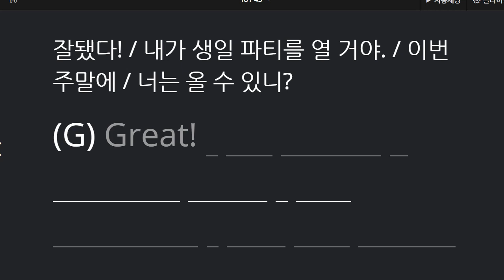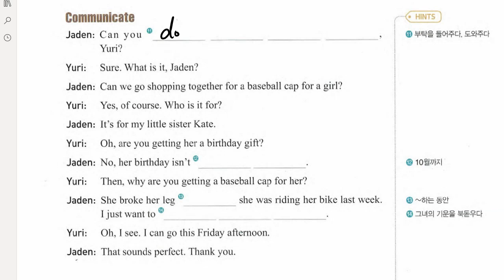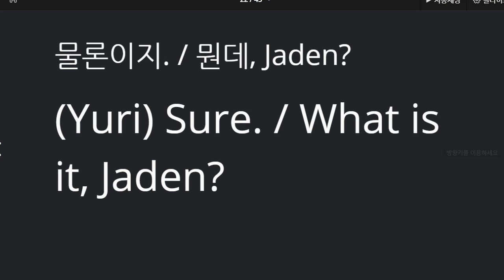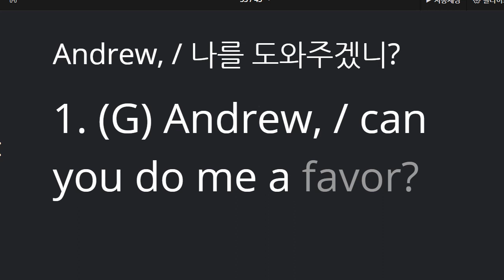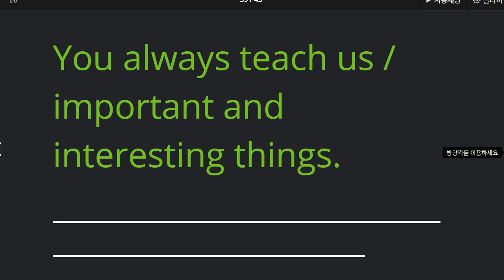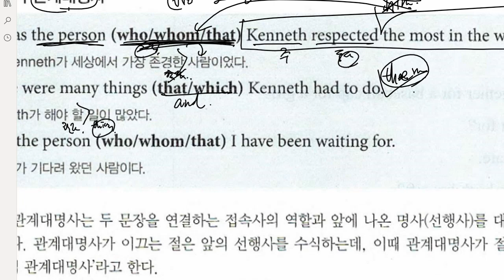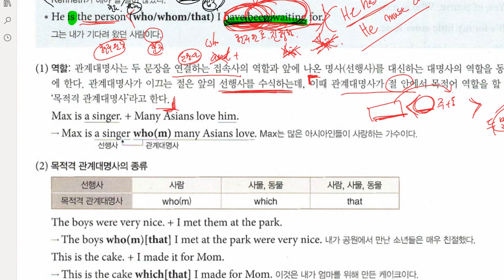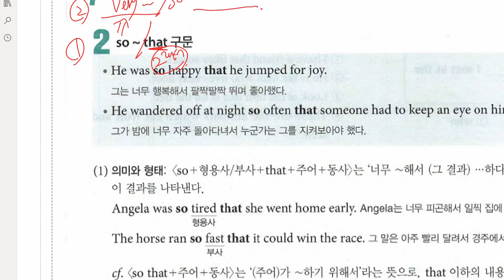중2 2021 06 22 미래엔 4과 대화 문법 내신대비 구미중 도송중